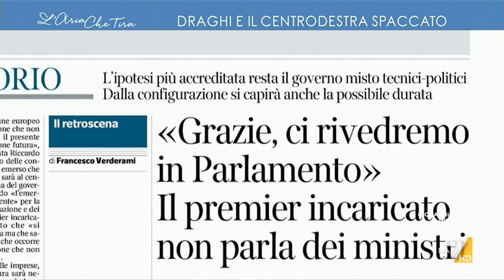Governo Draghi, Andrea Delmastro: "La politica ha abdicato, c'è una sorta di resa..."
Andrea Delmastro (Fratelli d'Italia): "Riteniamo che l'Italia non sia una democrazia sotto tutela e di serie B. La 'grande ammucchiata' non è coerenza, come si fa a curare le ferite del Paese mettendo insieme dalla Boldrini a Salvini?".